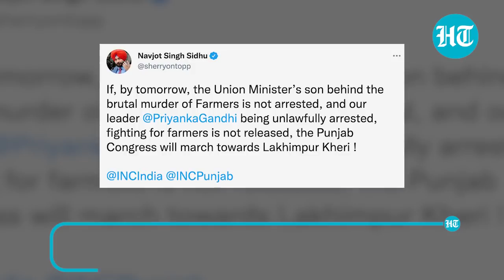Punjab CM Channi meets Amit Shah: Lakhimpur row, sealing of border to stop drugs chain on radar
New Punjab CM met Union Home Minister Amit Shah in Delhi on Tuesday. Charanjit Singh Channi arrived in Delhi and met the home minister. This is Channi’s first visit to the Home Minister after assuming office as Punjab CM. Channi said he spoke to the Home Minister about farm laws and Lakhimpur Kheri violence. This comes amidst Congress leader Priyanka Gandhi’s arrest in Uttar Pradesh. Priyanka was detained on her way to Lakhimpur Kheri to meet families of deceased farmers. Priyanka issued a statement saying she has not been allowed to meet legal counsel. She also alleged that police used illegal physical force on her. Earlier, Navjot Singh Sidhu, who recently quit as Punjab congress chief, said he stood with Priyanka. Sidhu spoke about Punjab congress organising a march towards Lakhimpur Kheri. Congress delegation, including Rahul Gandhi, will visit Lakhimpur Kheri on October 6. This comes after eight people, including four farmers, were killed in Lakhimpur Kheri.